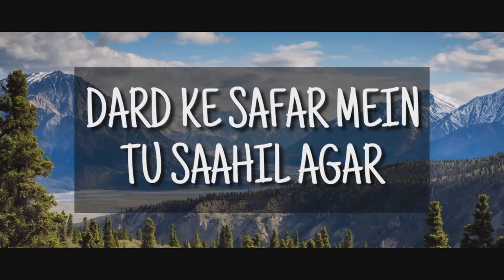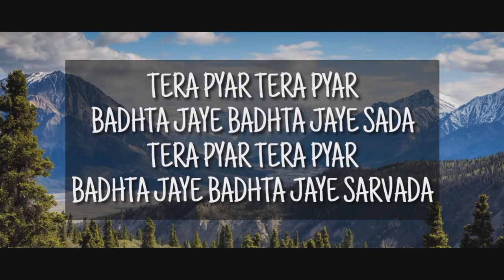Chaahe Pahaad - Jaago Music | Karaoke (With Lyrics) | Original Key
Hi Everyone!!
My name is Jason and welcome to my channel so today I am here with my new karaoke on the song 'Chaahe Pahaad' by Jaago Music featuring Anugraha Vista, Anugraha Matthew John,Rachel Meghna, Hinanaaz Bali. It's a very beautiful song written by Sheldon Bangera & Emmanuel Joseph. So here comes the karaoke of the song.

Music made by :- Justin G Momin & Jason G Momin